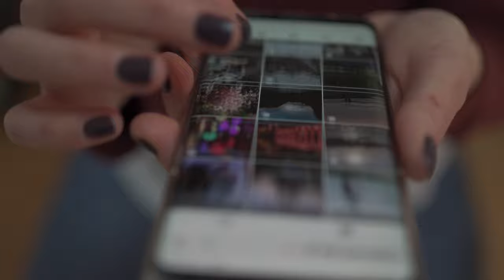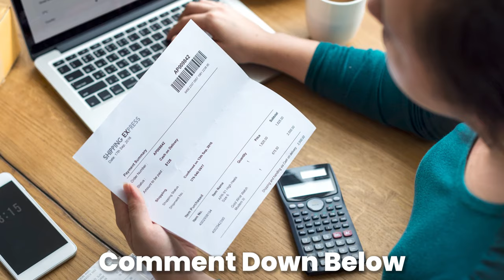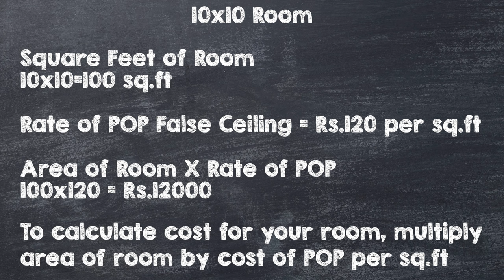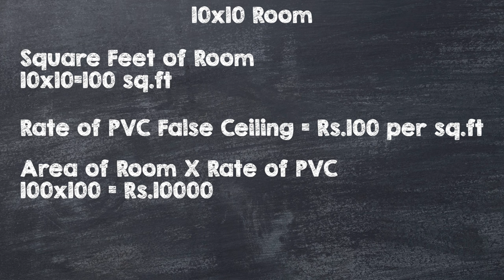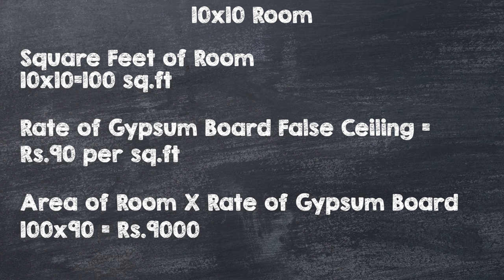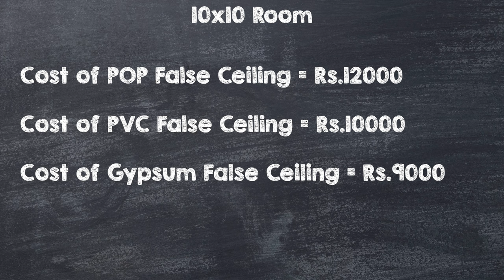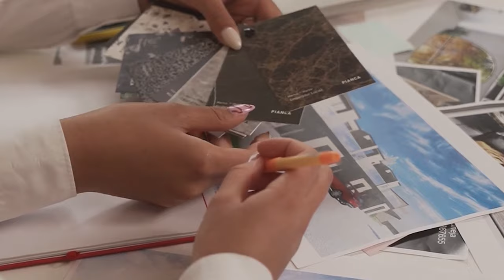सीलिंग करवाने के लिए कितना खर्च होगा | All false ceiling cost | cheap false ceiling cost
Hi in this video we will see 4 common types of false ceiling and cost of false ceiling, POP false ceiling cost , gypsum board false ceiling cost , PVC false ceiling cost , cemented  false ceiling cost , false ceiling cost per square feet